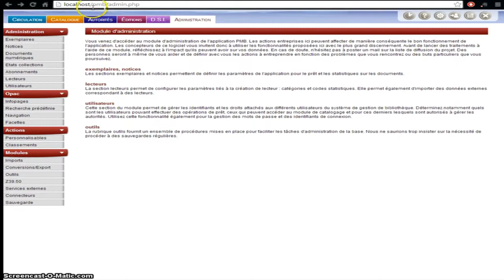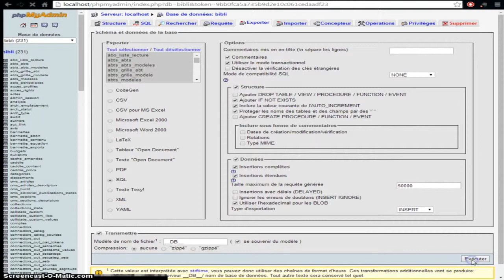Création de sauvagardes avec le SIGB libre PMB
skype     :   monde.rfid